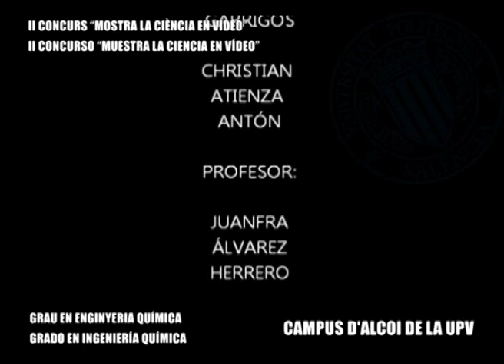23 - "Huevo saltarin". II Concurso MCEV 2013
Vídeo titulat "Huevo saltarín" fet pels alumnes Juanma Pastor i Christian Atienza, de 4rt d'ESO del Col·legi Sagrada Familia (Alcoi) i tutoritzats per Juan Francisco Álvarez Herrero.